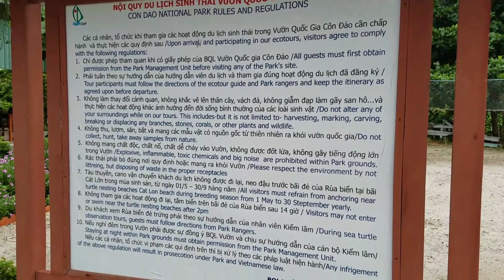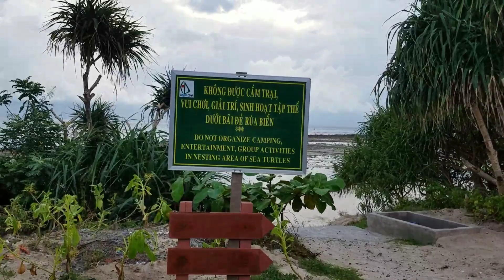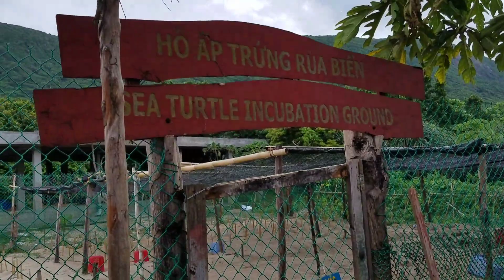Du Lịch Côn Đảo - Đi xem nơi ấp trứng rùa biển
Đây là nơi ấp trứng rùa biển lớn nhất Việt Nam